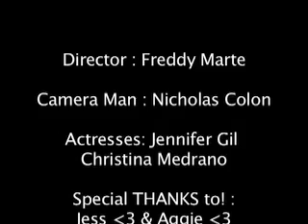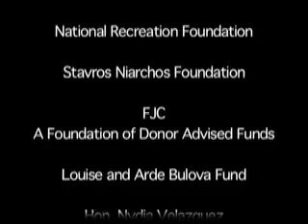A Different World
Three teenagers get lost in another world and have to perform daring tasks to get back to reality.

by Jennifer Gil, Niko Colon, Freddy Marte, Christina Medrano

Smith Productions
Summer 2008